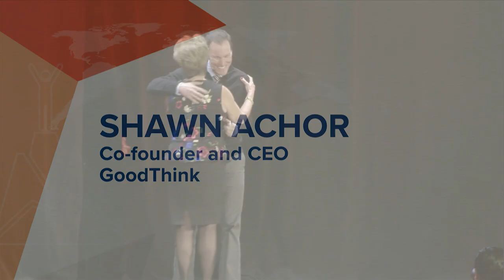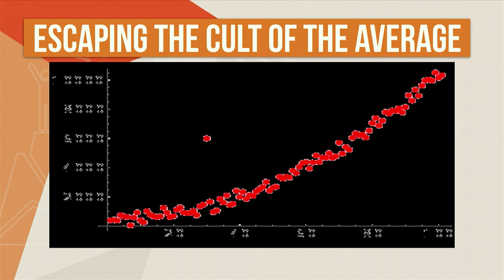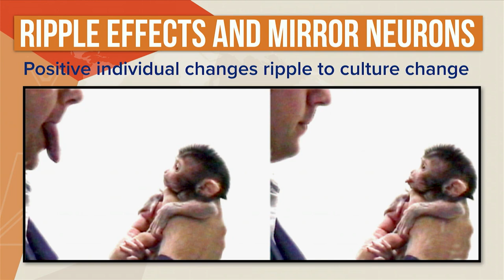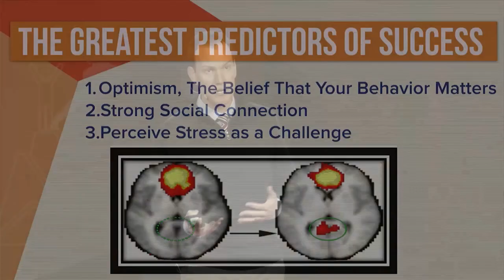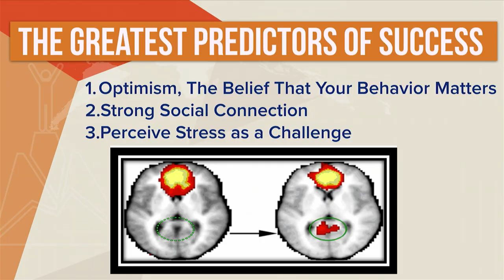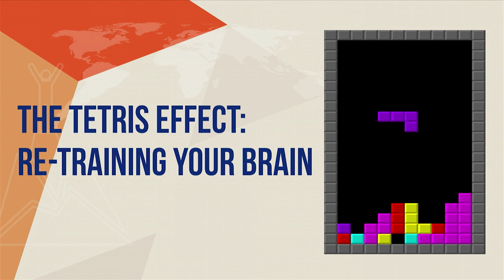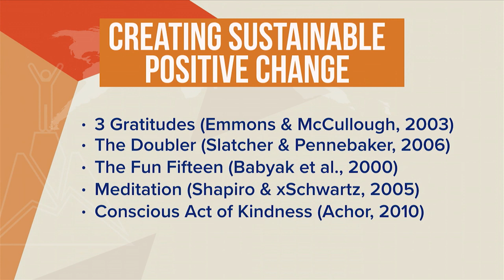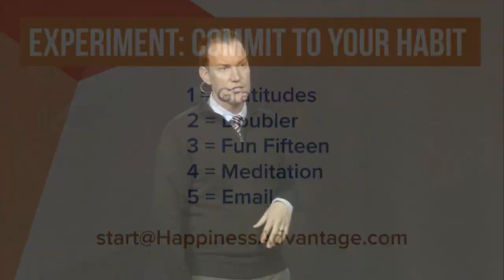Shawn Achor at NatCon17